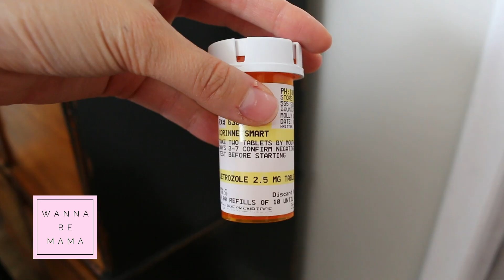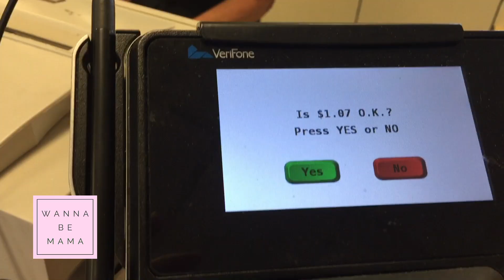Letrozole Side Effects if Pregnant! - What will Happen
Video explains what will happen if you took Letrozole while pregnant! So don't forget to take a pregnancy test! Also, what is better, Clomid or Letrozole?  And when does period start after taking Norethindrone?All these questions are answered in this video.

Taking Letrozole for fertility can boost chances of getting pregnant but has a fatal side effect.  What ever you do, do NOT make this mistake if you hope for a successful pregnancy.

Women struggling with infertility and have been trying to get pregnant for a year doctor's will probably prescribe either 2 fertility help medicines: Clomid or Letrozole. These medicines are used to mature eggs for ovulation and taken during menstrual cycle day 3 to 7.  These medicines will help you get ovulate multiple, mature eggs to enhance chances of getting pregnant.  BUT there is a fatal side effect if you are pregnant.  I made a scary mistake when starting letrozole. Taking Letrozole while pregnant can cause birth defects and fatality.

WHY LETROZOLE OVER CLOMID:
Letrozole is mostly given to women who have ovarian cysts or PCOS. Clomid can cause cysts and if you have cysts on ovaries, you might not ovulate, even if you bleed each month.

I forgot to do one major thing before taking Letrozole because I was distracted by my period starting so late after taking Norethindrone.  How long does it take to start period after taking Norethindrone? Mine started 27 days later.